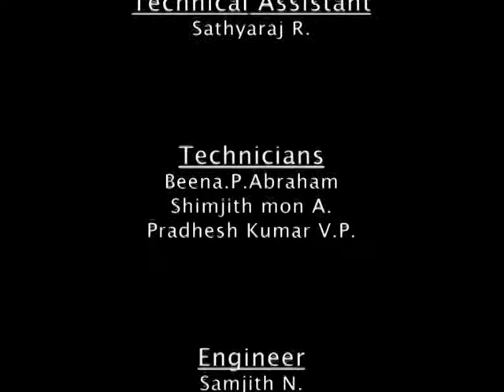Juvenile Delinquency 1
Delinquency is an act of deviation from norms by a minor.  Juvenile delinquency is the participation in illegal activities by individuals younger than 18,  the  statutory age of majority,  in India.  Juvenile delinquent is a minor person who commits a crime or illegal activity for which he / she could have been persecuted and punished as a criminal if he/she were an adult.
In India, the age up to 18 is considered as the development age.   Therefore juvenile delinquency is treated by Children’s act in India.
In this episode of Interface, Prof . P Jayarajan, Director, Vijay Human service , Chennai , an well known specialist in child psychology , discuss  various factors regarding the Juvenile delinquency  with Arya Nair, Research Scholar, Department of Psychology , University of Calicut. Prof . P Jayarajan analyze the reasons of  juvenile criminal behavior, how to bring back a juvenile delinquent by psychological interventions to a normal person suitable to family and society etc. He says it is possible to reform 80 % of the juvenile delinquents to a normal person by a little physiological interventions and the remaining 20%  by deliberate psychological interventions and also by pharmacologic  interventions.
A collaborative effort of all kind of people from the society and also a dedicated participation of juvenile experts is must to reduce and eliminate the delinquent acts of younger deviant peoples from the society.
In his opinion collapse of family system by alcoholism and poverty, some kind of family pride, some accidental motivations and heredity etc are the main causes of juvenile delinquency.